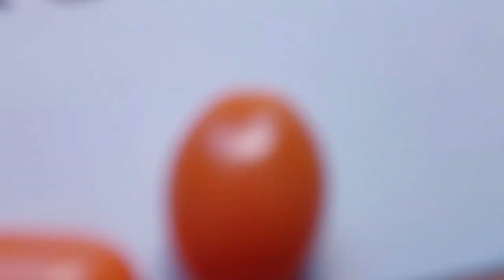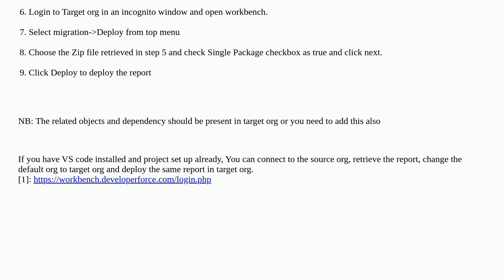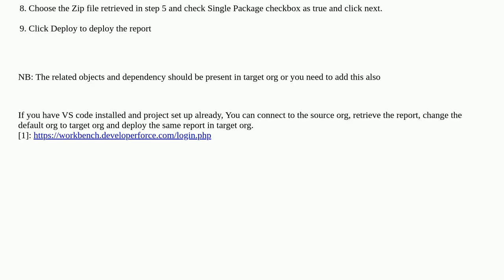Salesforce: How to export / import the query for a report?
How to export / import the query for a report?

A special thanks goes out to the community

  reporting salesforcedx